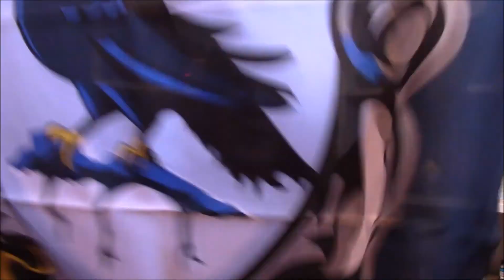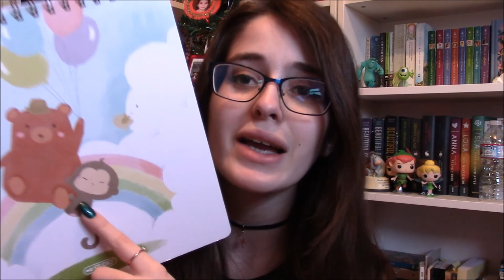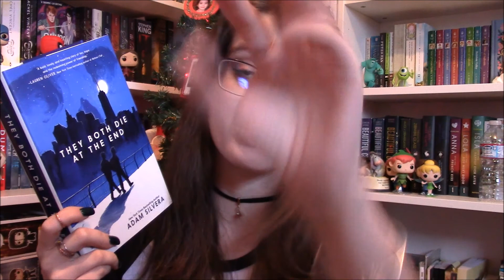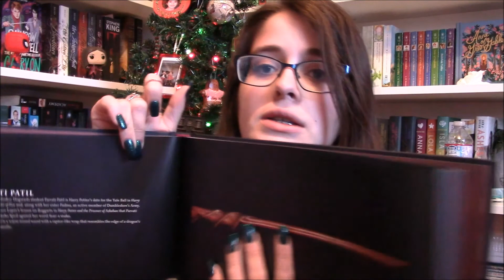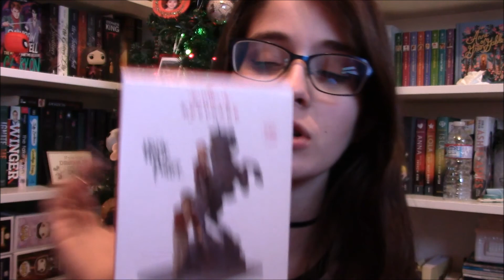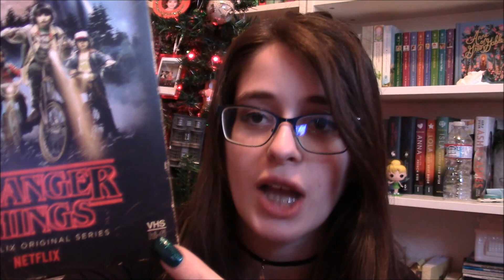Christmas Haul | 2017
Thank you guys for watching and I hope you come back next time!